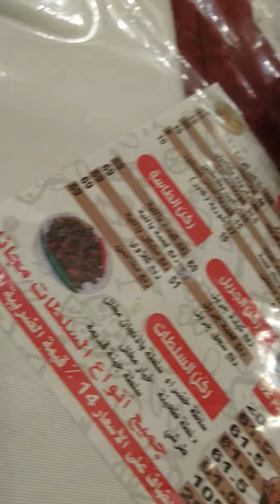Mat3am Kaber Sobhy Shoubra Cairo [Bis]